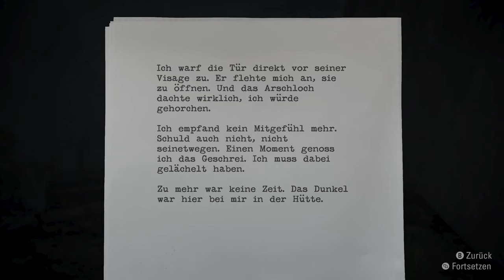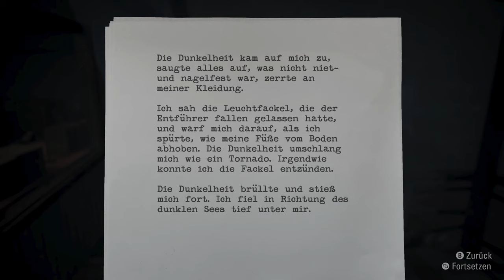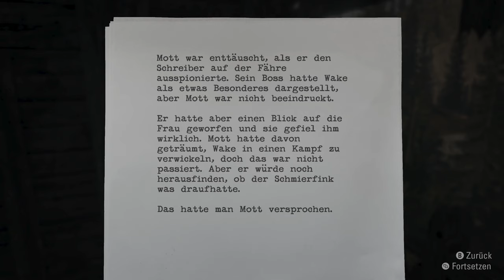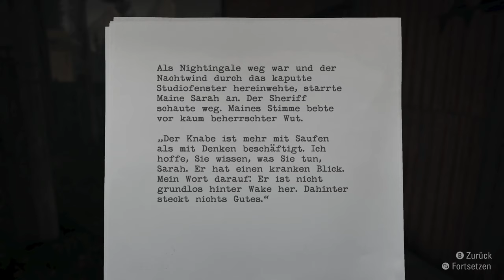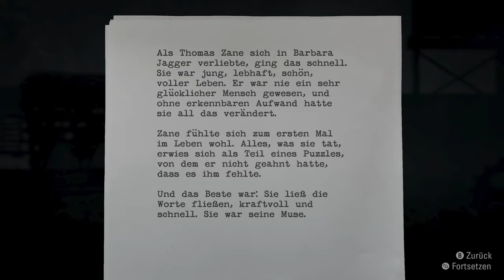ALAN WAKE Remastered [009] Am vereinbartem Treffpunkt | German Gameplay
▪ TITEL: ALAN WAKE Remastered
▪ PLATTFORM: PC
▪ GENRE: Survival Horror | AAA-Horror
▪ RELEASE: 2021
▪ STUDIO: Remedy Entertainment
▪ PUBLISHER:  Epic Games Publishing